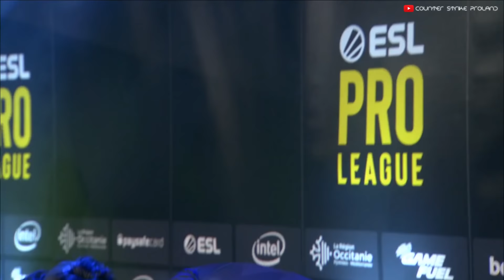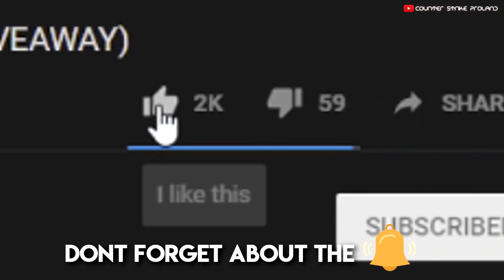"Please FIX CS HITBOXES.." - CS:GO BEST ODDSHOTS #355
Today's episode will show you how broken CS Hitboxes are.. You will not belive how
this guy misses his chance to get a frag, he just got CSGO'D. In this one u will see
some crazy funny moments too, hope you'll enjoy.

✪ Thanks to all of my viewers who sent me their videos !

OUTRO: AcesOnAces - Ice in my lean